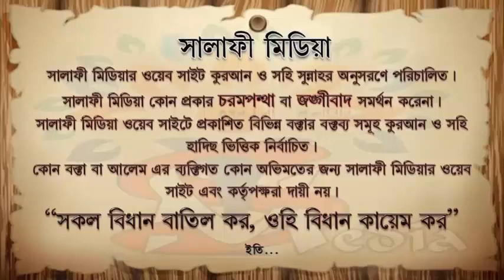দাঁড়ির নিচে সম্পূর্ণ না ভিজলে ওযু হবে কিনা ᴴᴰ┇ শাইখ আখতারুল আমান মাদানী 2022